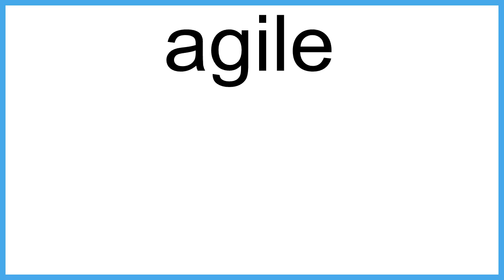agile meaning | Vocabulary for Kids | Children's Dictionary | Learn English Vocabulary